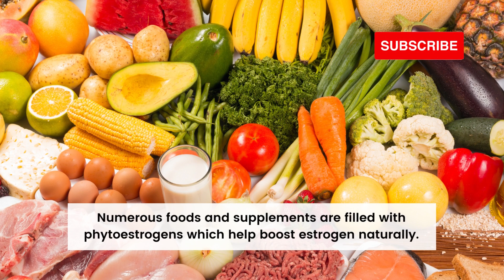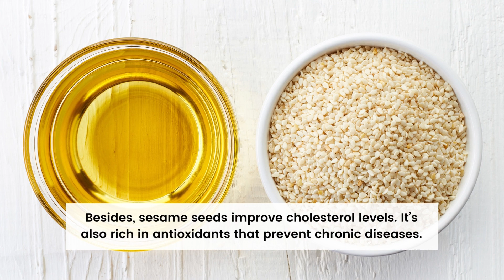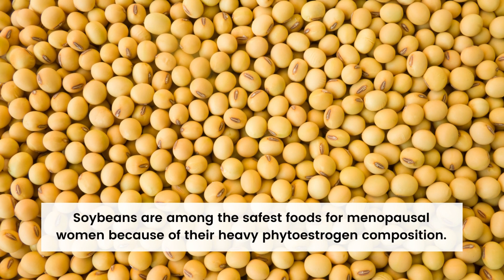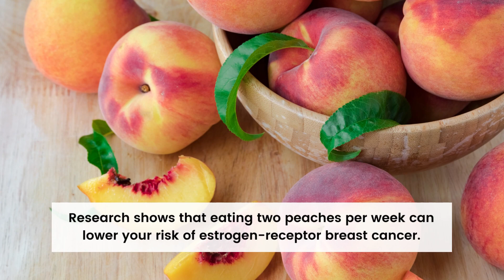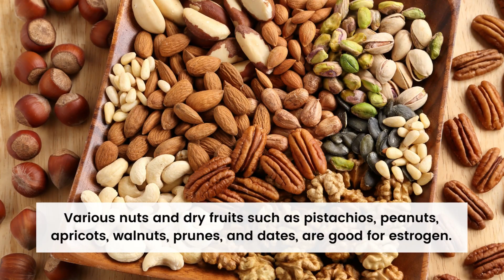Best Estrogen Rich Foods for Women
Are you low on estrogen? Looking to add new foods to your menopause diet? This video is perfect for you! Check out a detailed list of the best estrogen rich foods for women in this guide.

This list contains various food sources that are good for menopausal women after 40 to increase estrogen naturally.